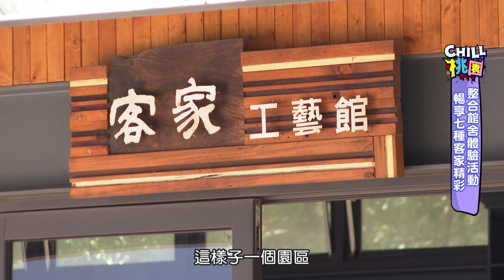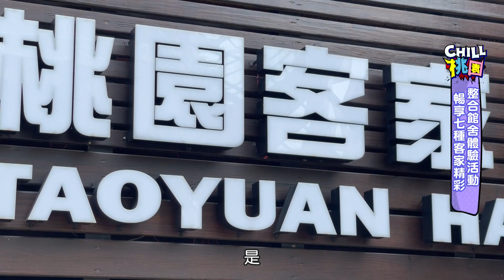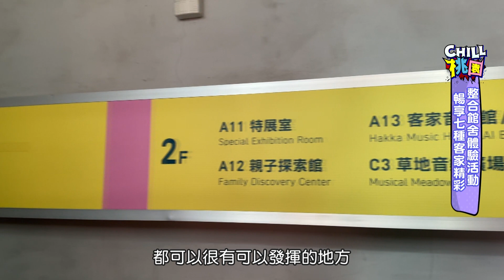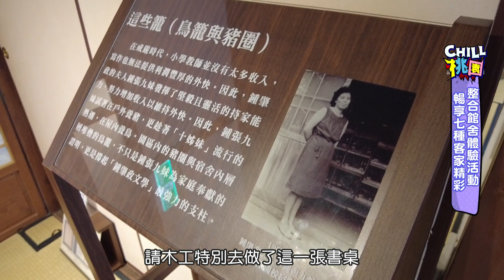【CHILL桃園精選】第一大客庄在桃園 七大館舍帶您認識客家｜桃園市客家事務局局長 范姜泰基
客家局整合桃園七大客家館舍活動，推出「HAKKA 任意門」計畫，讓民眾透過歷史、文學、音樂、工藝、產業、文化及生活等面向認識客家文化，本集節目邀請到客家局長 范姜泰基，分享館舍近百場的課程及活動，讓民眾能在輕鬆的氛圍中了解客家文化的魅力。